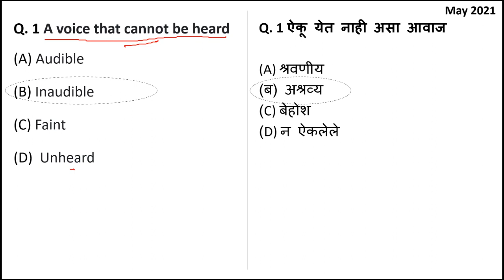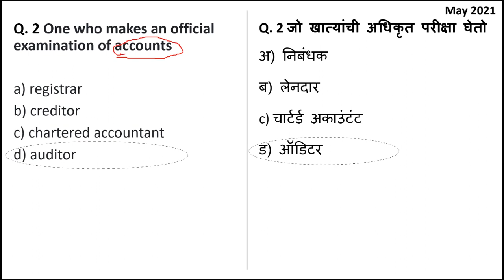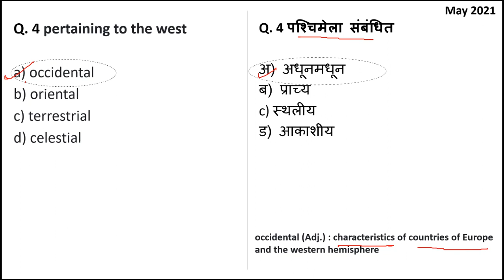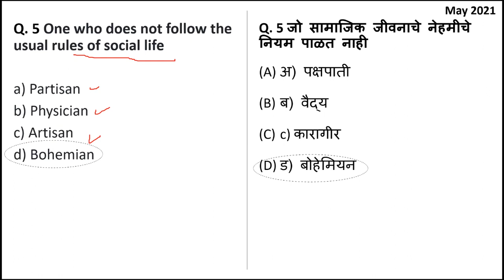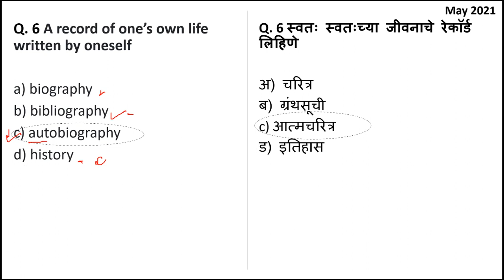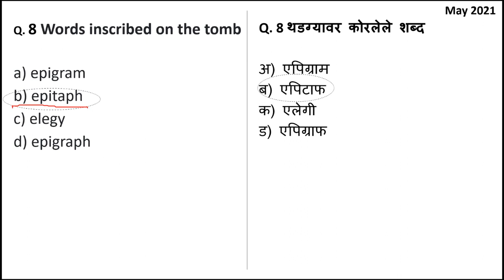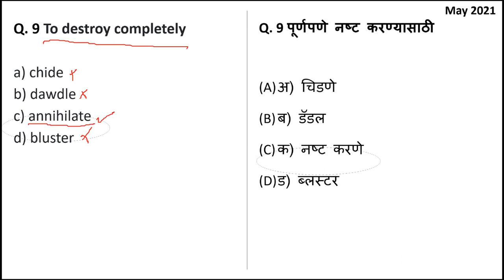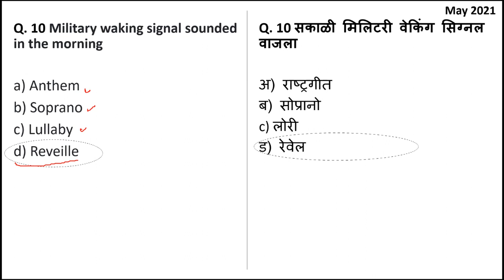Language Aptitude || Gondwana University ,Gadchiroli || PHD Entrance Test (PET) 2022 || Lecture 3